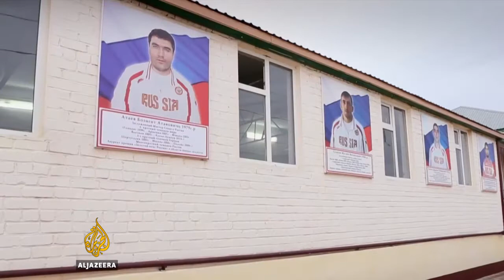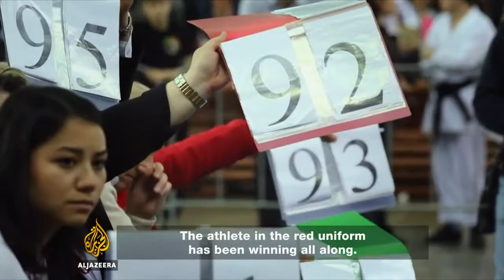Five Directions of the World Wushu-Sanda Highlight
Five Directions of the World Sanda Documentary &Highlight

Starring

Gusein Magomaev (The Founder of Five Directions of the World)

Muslim Salikhov (Sanda World Champion)

It is part 1 of Five Directions of the World / Dagestan Fighters MMA Highlight...